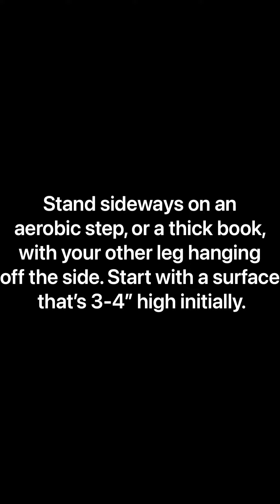Side Step Down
Advanced Manual Therapy with a Focus on Function